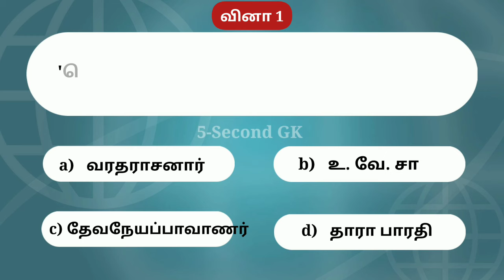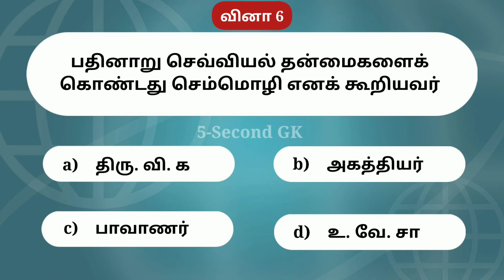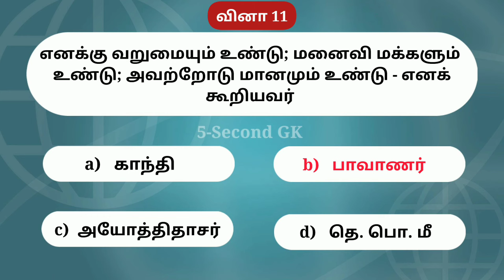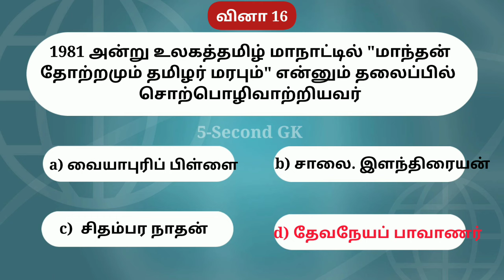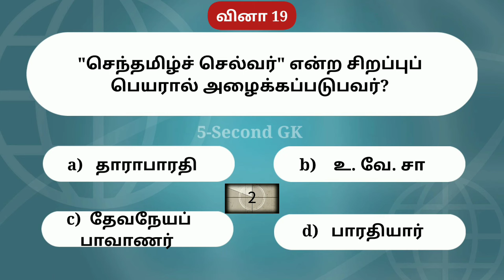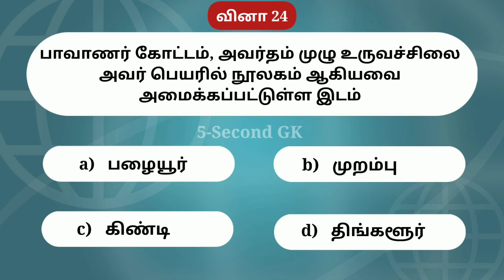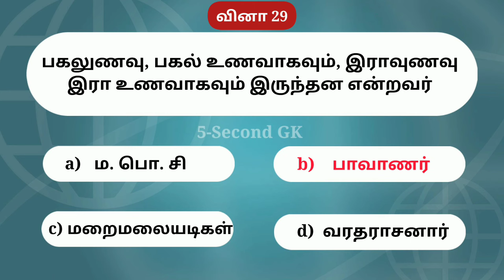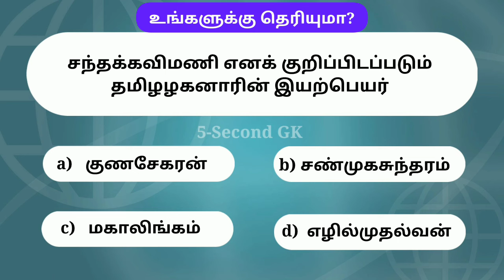🔴 1 Mark உறுதி | தேவநேயபாவாணர் | தமிழ்த்தொண்டு தொடர்பான செய்திகள் TNPSC | 5 Second gk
Devaneya Pavanar history in tamil
Devaneya Pavanar kurippu in tamil
Devaneya Pavanar life history in tamil
thevaneya pavanar tnpsc previous year question paper
thevaneya pavanar questions and answers
தேவநேயப் பாவாணர் அகரமுதலி tnpsc
தேவநேயப் பாவாணர் வினா விடை
தேவநேயப் பாவாணர் 8th old tamil book questions
எட்டாம் வகுப்பு தமிழ் தேவநேயப்பாவாணர்
பகுதி இ தமிழ் அறிஞர்களும் தமிழ்த் தொண்டும் tnpsc
தேவநேயப்பாவாணர் தமிழ்த்தொண்டு தொடர்பான செய்திகள்
தேவநேயப்பாவாணர் tnpsc previous year question
tnpsc group 4 tamil questions
tnpsc group 2 2a pothu tamil important questions
General Knowledge questions in tamil
General tamil questions and answers
general tamil for tnpsc group 2
general tamil previous year question paper
general tamil tnpsc group 4 tnpsc general tamil